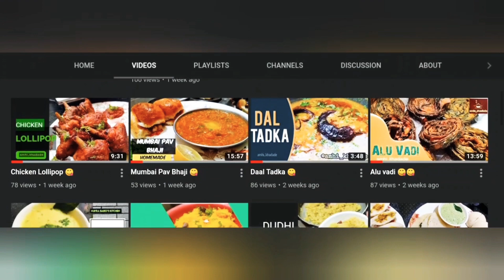Dudhi (Lauki) Thalipeeth Recipe | दुढी थालीपीठ रेसिपी 😋(Full recipe video)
URL: InShot.